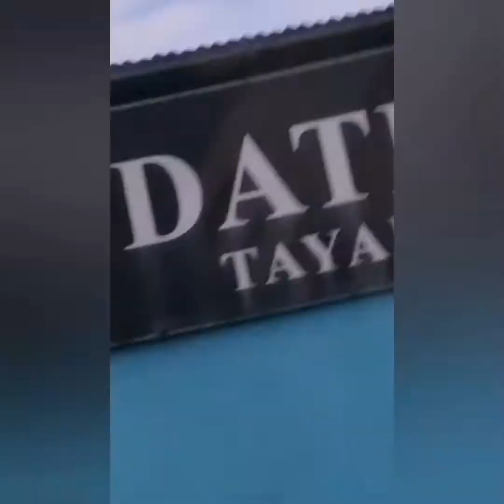The Trending Halo-Halo in Tayabas (Nanay Simeng's Halo-Halo)!!! Vlog #1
We went to Tayabas City to look for Aling Simeng's Halo-Halo... We got lost on our way but managed to find the trending place!

The place is crowded with travelers from different cities who wants to try their famous halo-halo.

And I can say that this one is a must-try, creamy and affordable alongside the indulging Lomi, which is also one of their specialties.

You can find the resto at Brgy. Lakawan, Tayabas, Quezon.